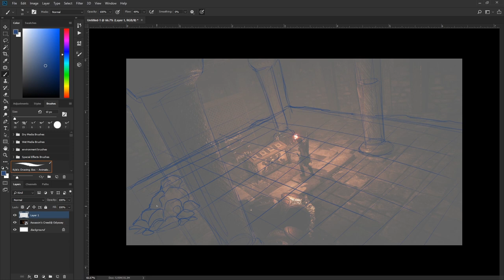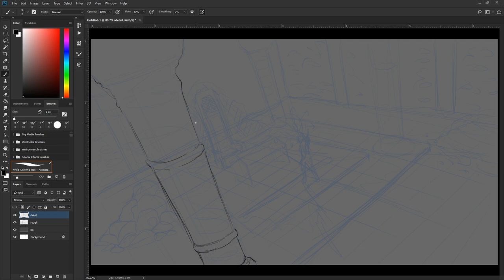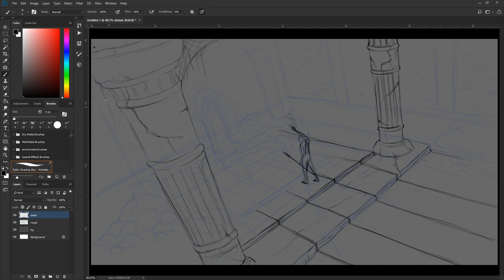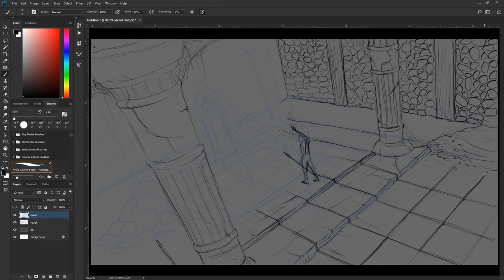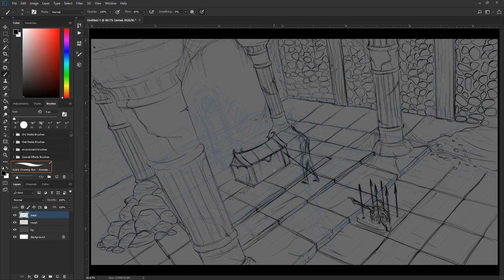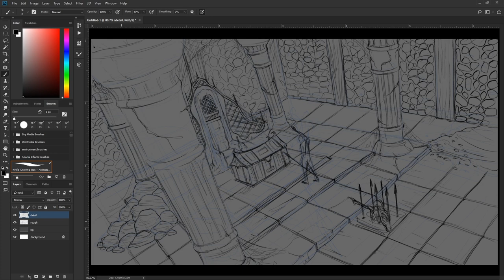Rough Drawing - Tomb concept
Roughing out ideas for a ancient tomb concept.